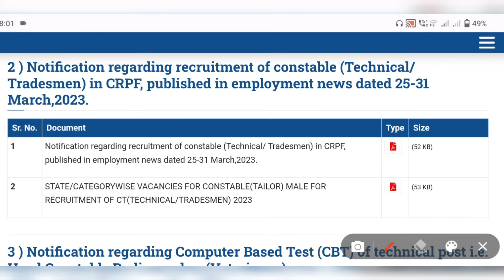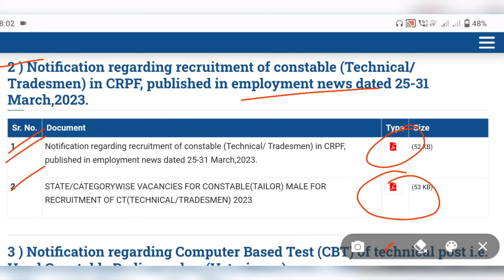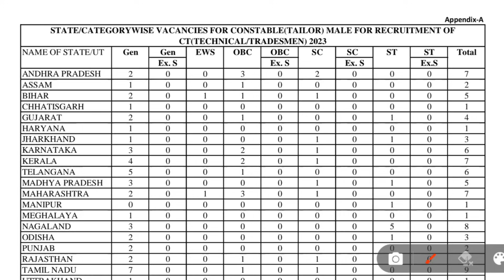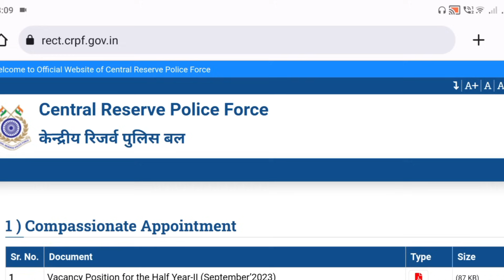CRPF Tradesman పోస్టులు మళ్ళీ తగ్గించారు | CRPF Tradesman Exam Results ఎప్పుడు వస్తాయి | 9360 Post's